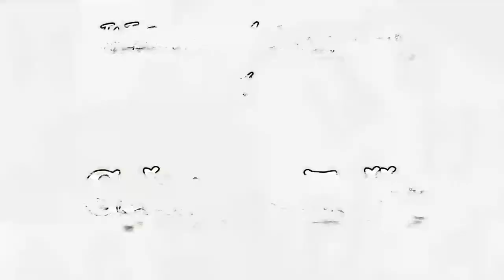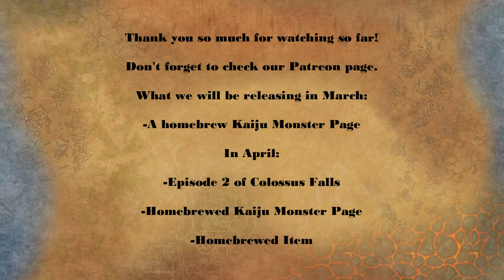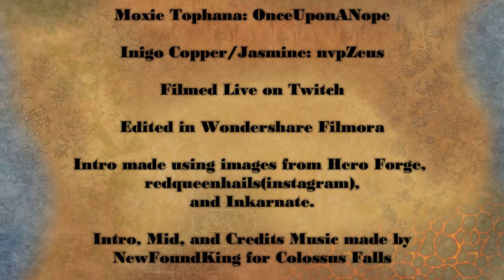Colossus Falls Episode 1 "Port of Disaster"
Welcome to the first game and pilot episode of Colossus Falls. This was recorded long before we actually came up with the name Colossus Falls, but it is the beginning of all the adventures that have unfolded since.

We started these as connecting One Shots, but the stories have begun to connect more closely and we hope you enjoy!

Colossus Falls is a hunters Guild is set in a world where Kaiju are dangerous deadly and used for everything from food to magic!

In today's episode we join three of our heroes Inigo, Moxie, and Ecexas as they take on a contract to defeat a massive threat that has been destroying island villages. The adventure opens with ship captains that are hiring on Hunters to kill the beast before it moves inland but things get dangerous before the ship can even leave port! Don't miss a second of the fun!

Big thank you to DizzyRobot, OnceUponANope, and nvpZeus for being our first players!

You can follow them here!

Thank you to NewFoundKing for making our Intro Music.

We use images from Hero Forge and Inkarnate.

RedQueenHails did a commission for a character in Colossus Falls and that image is used with permission from both NewFoundKing and RedQueenHails and is featured in the show's intro.

Now for our Patrons!

-Kevin Fuller

We're building items and monsters themed or used directly in our games and making them so that you can use them in your game!

Our Current Goal is 10 Patrons, and one lucky Patron will get a D&D Item named for them and we will work with that Patron to custom build that Item. So if you and 10 of your friends want to drop a buck each, we'd hit that goal and you might get that Item!

Item of the Month is coming in April and we will be releasing a new Item for our Tier 2 and above every month!

The day this video goes live we will also be releasing our first ever Monster of the Month which is also available to Tier 2 and above!

We give back!

Colossus Falls currently gives back by donating a portion of our income to the Yellowstone National Park's Wolf Project. You can read about that here:

Thank you for your support and we look forward to bringing you even more great content!

-Colossus Falls Team (Wolf, Dizzy, and King)